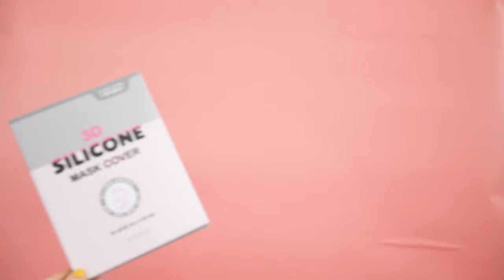韓國MEDIUS 安瓶精華面膜3D Maskpack cover China traditional